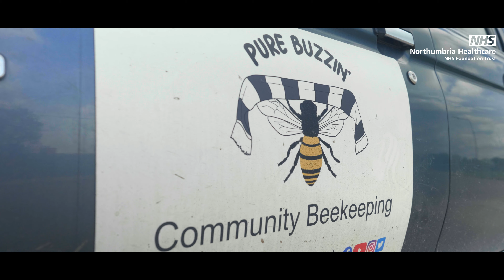NHS estates team partners with community beekeeper to celebrate 10th anniversary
🐝🌼 Buzzing Community Partnership at Northumberland NHS Facility! 🌼🐝

Celebrate with us as Northumbria Healthcare Facilities Management joins forces with Pure Buzzin' to install five beehives on their grounds.

Pure Buzzin' is an amazing local beekeeping company led by Stephen Douglas, focusing on reducing isolation, boosting mental health, and promoting inclusion. These beehives contribute to education, wellbeing, and the environment.

This all forms a huge part of our community promise and it's mission to tackle health inequality.  Let's make a difference together! 🌻🍯